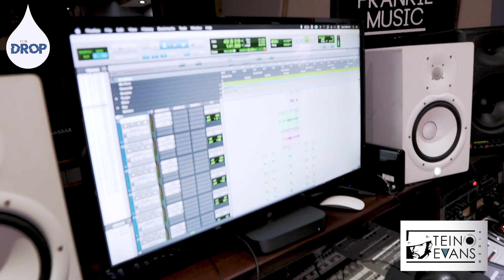Dancehall Rulerz, 2fik From Germany, Spreading Dancehall Culture | The DROP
Teino Evans Media...

They were in Jamaica recently working on their latest project that included Dancehall duo, Voicemail.

We caught up with Flo of Dancehall Rulerz and 2fik, while they recorded a session with Voicemail at Frankie Music Studio in Kingston.